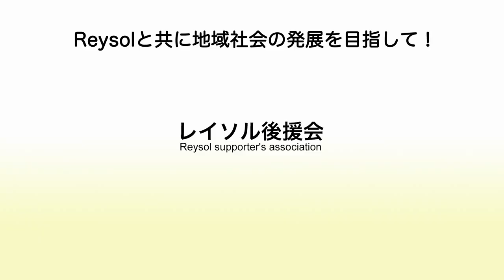『柏レイソルOBトークショー #5』今の柏レイソル〜大谷選手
柏レイソルや地域社会のお役に立てるように頑張っていく励みになりますので、是非宜しくお願いします🙏

⚽️レイソル OB トークショー⚽️
#5 今の柏レイソル〜大谷選手

⭐️出演⭐️
・近藤直也さん（レイソル後援会アンバサダー）
・石川直樹さん
・中島崇典さん
・藏川洋平さん
・安英学さん

⭐️主催⭐️
レイソル後援会

⭐️後援⭐️
柏市

⭐️開催日時⭐️
11月19日(土) 12時開始

⭐️開催場所⭐️
東横INN柏駅東口(一階 ロビー)
〒277-0005 千葉県柏市柏 3-5-5

ここでしか見れないOBのかけあいご覧下さい👍

⭐️レイソル後援会⭐️
柏レイソルOB近藤直也さんがアンバサダーを務めるレイソル後援会です👍
前身は「⚽️柏にプロサッカーチームを呼ぶ会⚽️」として柏レイソルを柏の街に誘致する活動に尽力しました❗️
「🌎柏から世界へ🌎」邁進するクラブと地域社会・サポーターを繋いでいきます🤝